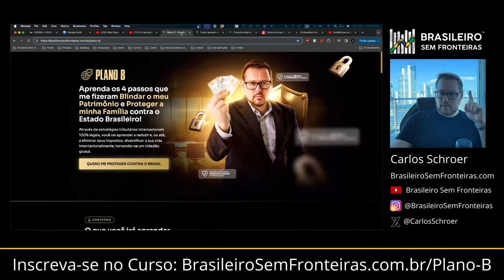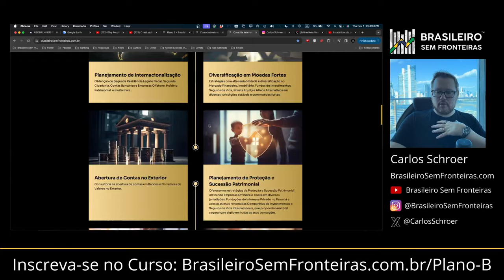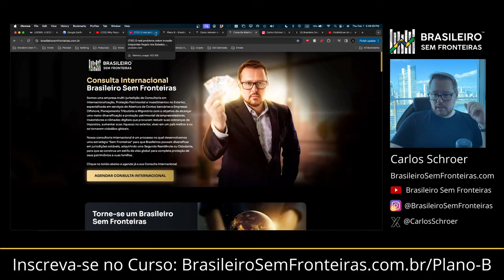Imigração descontrolada pode destruir o melhor país do mundo